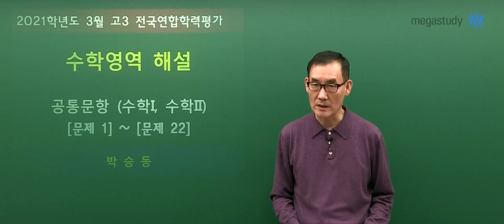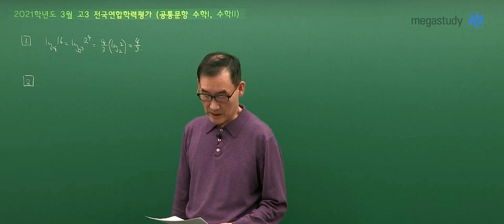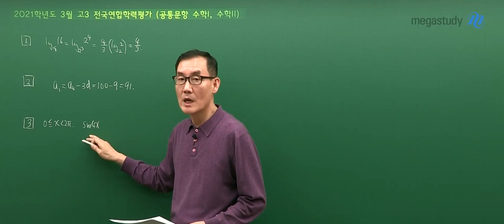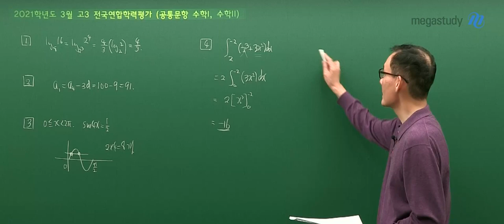[메가스터디] 수학 박승동 쌤 - 고3 3월 학평 수학 해설강의 (공통)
메가스터디 수학 박승동 선생님의
고3 3월 학평 수학 일부 문항 해설강의 입니다.